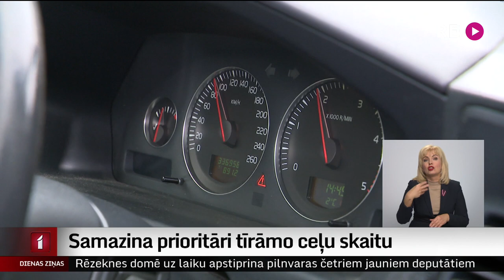Samazina prioritāri tīrāmo ceļu skaitu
Sākta jauna kampaņa, lai atgādinātu autovadītājiem par drošu auto vadīšanu ziemā un izmaiņām autoceļu uzturēšanā. Tas tāpēc, ka gaisa temperatūra arvien biežāk noslīd līdz nullei un laikapstākļi mēdz būt mainīgi. Līdz ar to auto vadīšanā jābūt īpaši piesardzīgiem. Turpina Dāvids Freidenfelds.